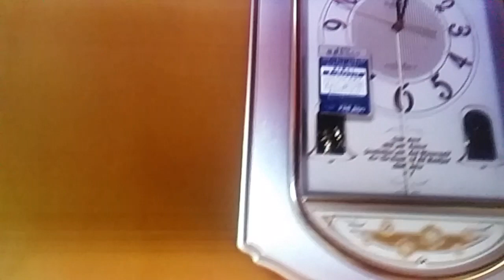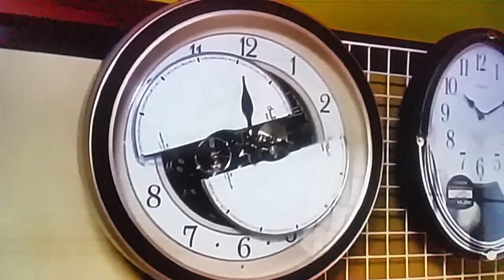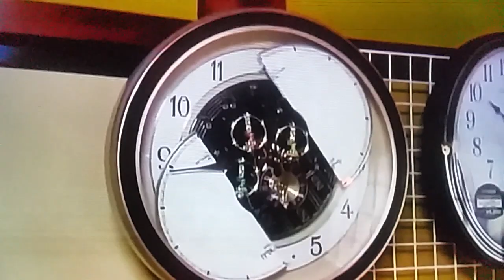持っている時計でエーデルワイス